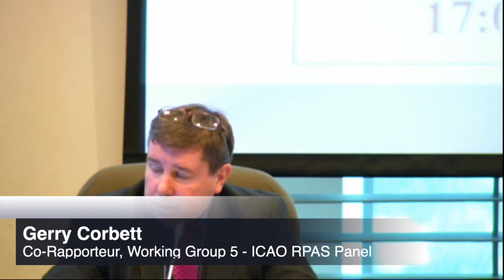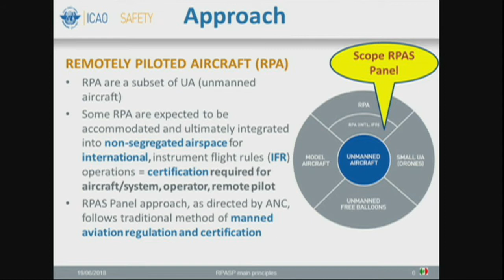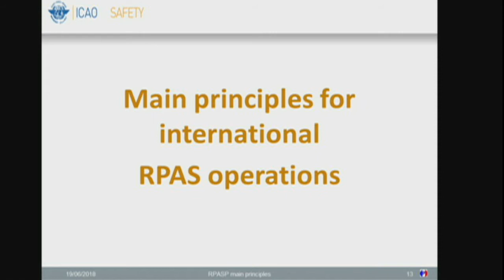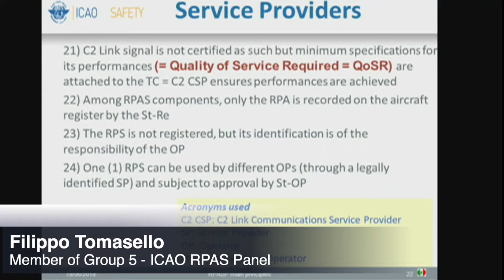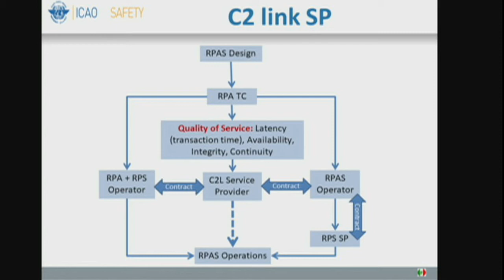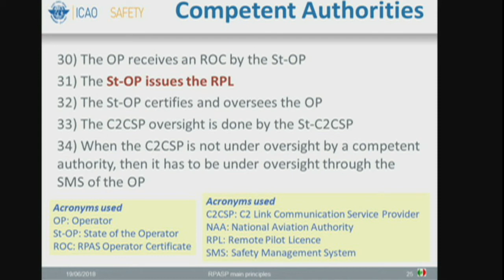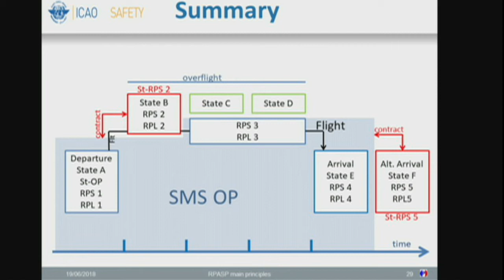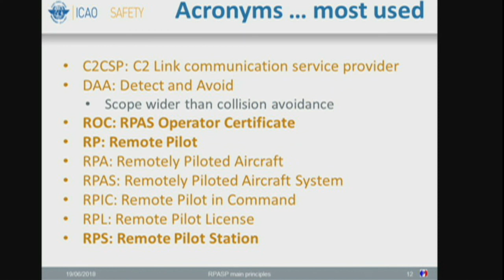RPAS Concept Brief - Opening & High level introduction to RPAS Operation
As a disruptive technology, RPAS will require a unique approach for the development of SARPs, as compared to traditional aviation activities. The intent of this concept brief is to provide members of the Air Navigation Commission, National Delegations, the Secretariat and other Panels/expert groups with a comprehensive understanding of the subject matter, as the draft Annex 6, Part IV material approaches maturity.